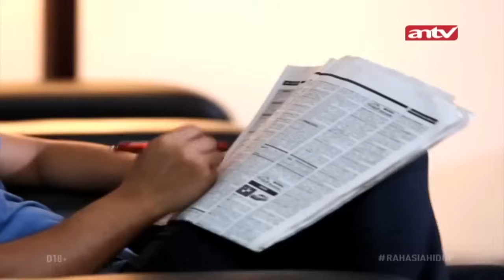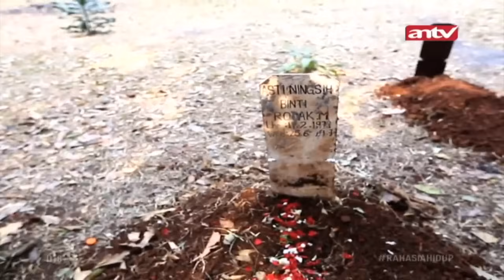Teror Arwah Gentayangan Wanita Penunggu Pohon Keramat | Rahasia Hidup | Eps 23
Asti diusir oleh Drajat dan Risma (majikan) karena menggoda anak sulungnya, Romi.  Karena kesal, Romi kemudian membunuh Asti. Akhirnya arwah Asti pun bergentayangan meneror Romi dan kedua orang tuanya.
Apa ya motif dari arwah Asti?